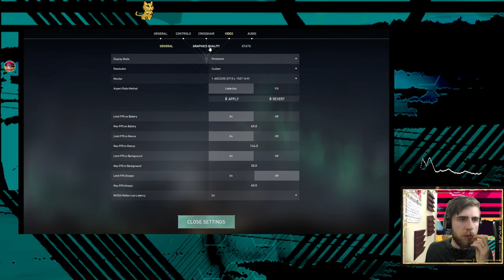Monday Games & art!, trying valorant fried & planning more overlays, maybe more games with friends &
aug 29, valorant part 1.1?